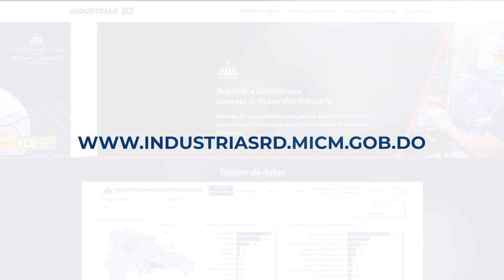Programa de Certificación en Gestión de la Calidad y Reingeniería de Procesos.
Aprende a diseñar un plan de acción de calidad con el que puedas alcanzar la excelencia, aumentar la eficiencia y la eficacia en la industria, participando en el Programa de Certificación en Gestión de la Calidad y Reingeniería de Procesos.

Tienes hasta el 31 de octubre del 2021 para aplicar, ¡Anímate!